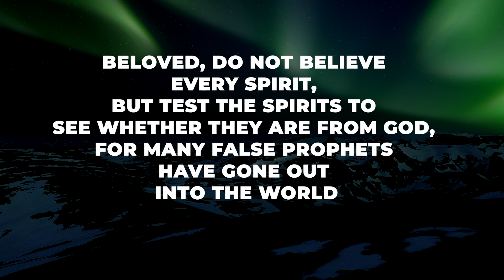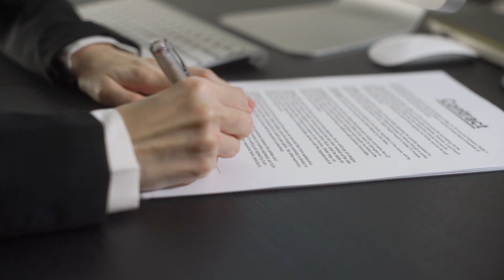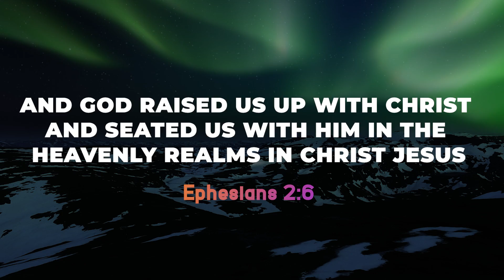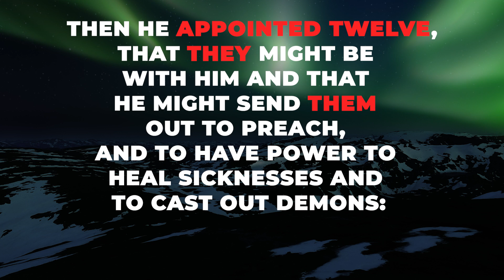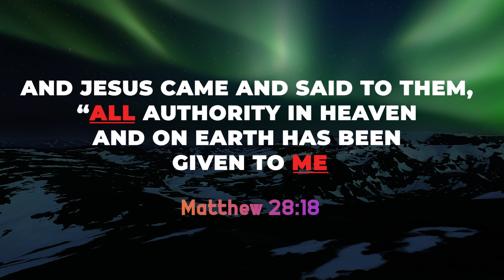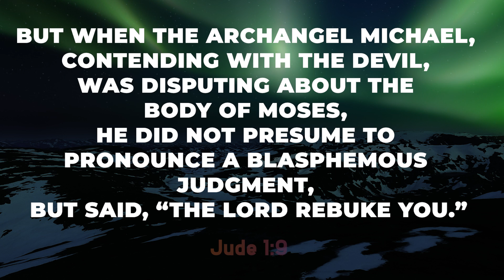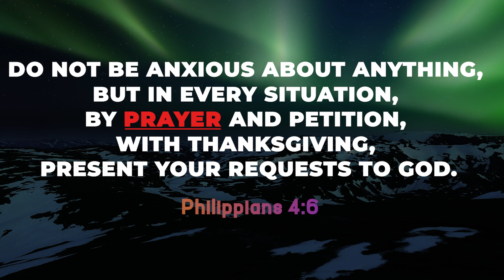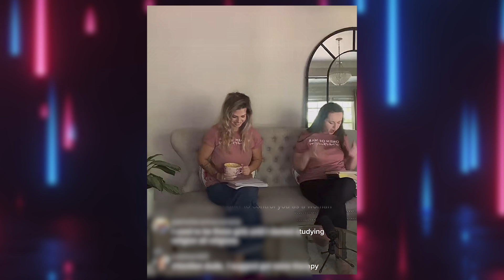FAKE Demon Teaching EXPOSED | Christians Try To Control Weather | Binding Weather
Binding weather patterns is an unbiblical teaching of the Luke 8 storm. Christians try to control weather but this is a fake demon teaching exposed! False weather authority and demonic territory teachings are an unbiblical teaching because Christians cant control the weather!

*** NOTE ***
In Jesus' name I love these ladies and we must pray for them. We need to take it upon ourselves to pray and war FOR them, with love, patience and kindness!

I show that binding and loosing isn't for today in the sense that THESE ladies are teaching it when discussing the storm on the lake of Galilee and binding weather! With this same teaching, Christians try to control the weather and claim demonic territory but the Bible doesn't teach this.

00:00 Introduction
00:36 My Experience As A Charismatic
02:02 Paul Whites Angel Oddness
02:32 Andrew Wommack Is A Snake
02:46 Why The Snapping!?!
04:17 God Needs No Partners In Us
04:36 Women Of War
05:04 Fake Alexander Pagani Deliverance
06:25 Test The Spirits
09:22 Satan's Authority
13:43 Ranks Of Demons
16:44 Mark 9 - The Boy With A Demon
19:16 Mark 4 - The Storm Of Galilee
20:15 Demonic Storms
21:46 Binding And Loosing
27:01 Complete Twisting Scripture
28:34 Outro